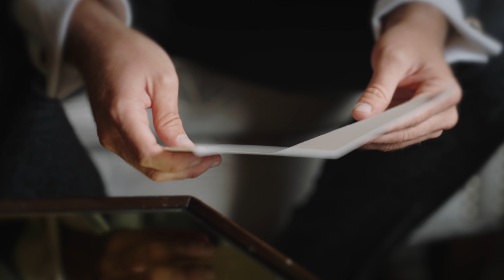Solo we are determined but together, we are unstoppable | Downtown Kansas City Wedding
What a wedding this was. Kyle and Heather wanted a fun, modern, luxurious wedding and they delivered. What really stood out about this wedding couple and their wedding day was just how grounded these two are. Their relationship felt so genuine and sincere, it really made for a beautiful wedding day.

When we were thinking about their story, we wanted to keep the vibe they were going for (modern lux with a lot of partying) but still keep the integrity of their story, which at the core of it was how they treated each other. It wasn't just romantic, but sweet and sincere.

The wedding was held at the Grand Hall at Power and Light.

HeartFeltVisual is composed of a husband and wife videography team. Joe and Melissa focus on creating intentional, hand-crafted wedding films that stay true to our couples and their wedding day. Our wedding videography team is based in Missouri, and available worldwide.

Music Bed SyncID:
MB012EZSIYRMV2X
License ID:
FD73B985-926B-9EC3-70E3-A770B5FD5C50